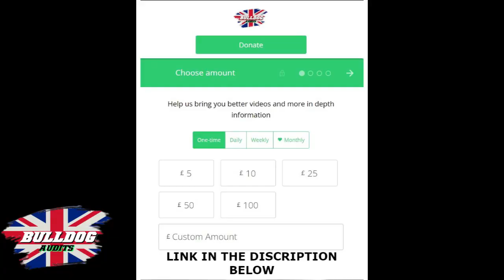Gang Assault Tourists with Stun Gun to Steal £100,00 Rolex Watch in London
We understand that as a business owner, you want to protect yourself and your assets when travelling abroad. Unfortunately, there have been recent reports of armed gang attacks on tourists, such as the one that occurred in January 2023, where a group of assailants attacked and robbed a tourist of his Rolex watch using a stun gun and knives.

In this article, we will provide you with comprehensive information on how to stay safe while travelling abroad and what steps you can take to protect yourself from potential dangers. We understand that your safety is a top priority, and we want to help you feel confident and secure during your travels.

Research your destination
Before you travel, research your destination thoroughly. Find out about the local culture, customs and laws, and familiarize yourself with the local language. This will help you to blend in with the locals and avoid standing out as a tourist.

Plan your route
Plan your route before you leave your hotel or accommodation. Avoid travelling alone at night, and stick to well-lit and populated areas. If you're unsure about the safety of an area, ask locals or hotel staff for advice.

Keep your valuables secure
Keep your valuables, such as your passport, cash, and electronics, secure at all times. Use a money belt or hidden pocket to keep your valuables close to your body. Don't leave your belongings unattended, even for a moment.

Stay alert and aware of your surroundings at all times. Keep an eye out for potential dangers, such as pickpockets or suspicious individuals. Trust your instincts, and if something feels wrong, move away from the area as quickly as possible.

Learn self-defence
Consider learning self-defence techniques before you travel. This will give you the confidence and skills to protect yourself in case of an attack. Take a self-defence class, or learn basic techniques online.

Take out travel insurance
Take out comprehensive travel insurance before you travel. This will cover you in case of theft, loss, or injury while abroad. Make sure you read the policy carefully and understand what is covered and what isn't.

In conclusion, travelling abroad can be a wonderful and enriching experience. However, it's important to take steps to protect yourself from potential dangers. By researching your destination, planning your route, keeping your valuables secure, being aware of your surroundings, learning self-defence, and taking out travel insurance, you can stay safe and enjoy your travels with peace of mind.

A little will help to go a long way.

Software:
Hardware:
Zoom H6/UK Handy Recorder
DJI Mini 3 Pro (DJI RC)
Waterproof Hard Case for DJI Mini 3 Pro and DJI RC Combo
DJI Pocket 2 Creator Combo - 3-Axis Handheld Gimbal Stabilizer with 4K Camera
DJI Mic (2 TX + 1 RX + Charging Case), Wireless Lavalier Microphone